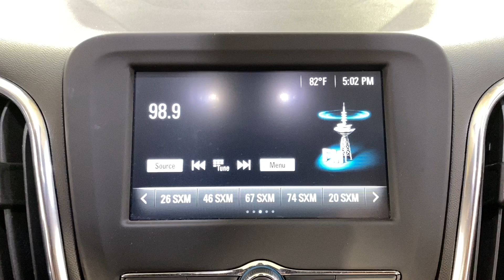2018 Chevrolet Equinox LT 1LT Back-Up Camera Blind Spot Monitor Bluetooth FWD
Stock#: 160559

***REMAINING POWERTRAIN WARRANTY UP TO 07/14/2022 OR 43,480 MILES***

VEHICLE OVERVIEW
The new Equinox is smaller and lighter, and it's powered exclusively by turbocharged four-cylinder engines with standard engine stop-start technology.

Chevy says the most economical of these, an optional 1.6-liter diesel engine, will achieve an impressive 40 mpg on the highway. Even if you don't go for the diesel option, the standard engines all deliver improved fuel economy figures compared to the previous Equinox.

The Equinox features plenty of advanced safety equipment, from standard items such as a rearview camera and Chevy's Teen Driver reporting feature to a top-down parking camera system and lane departure warning and intervention. Tech features are also abundant, with every Equinox boasting a touchscreen display and Apple CarPlay and Android Auto capability.

The LT adds xenon headlights, rear privacy glass, a leather-wrapped shift knob, an eight-way power driver seat (with two-way lumbar adjustment), auxiliary rear-seat release levers and satellite radio.

FEATURES
One-Owner
FWD
Back-Up Camera
Blind Spot Monitor
Bluetooth Connection
Climate Control
Cross-Traffic Alert
HID headlights
Heated Seats
Integrated Turn Signal Mirrors
Keyless Start
Multi-Zone A/C
Parking Assist
Power Liftgate
Power Seats
Privacy Glass
Satellite Radio
WiFi Hotspot
PACKAGES
Audio System, Chevrolet MYLINK Radio With 7" Diagonal Color Touch-Screen
And AM/FM Stereo
Includes Bluetooth Streaming Audio For Music And Most Phones; Featuring Android Auto And Apple CarPlay Capability For Compatible Phones (STD)
Driver Confidence Package
Includes (UD7) Rear Park Assist
(UFG) Rear Cross-Traffic Alert
(UKC) Lane Change Alert With Side Blind Zone Alert And (DWK) Outside Heated Power-Adjustable Manual-Folding Body-Color Mirrors With Turn Signal Indicators
Driver Convenience Package
Includes (BTV) Remote Start
(CJ2) Dual-Zone Automatic Climate Control
(KA1) Driver And Front Passenger Heated Seats
(N34) Leather-Wrapped Steering Wheel
(UG1) Universal Home Remote And (TB5) power liftgate